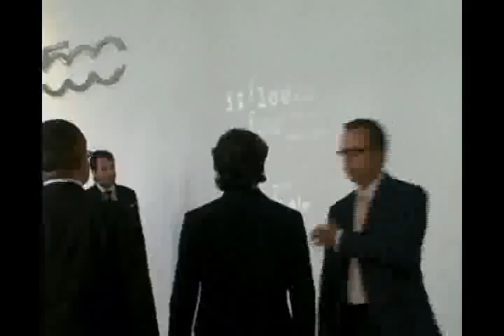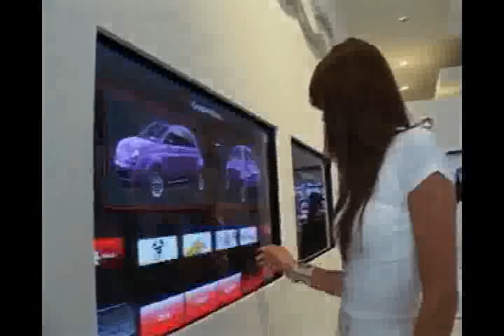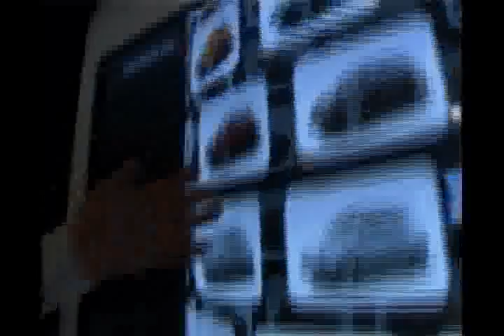Fiat 500 Launch using Holographic Projection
The headline feature at the new Fiat 500 Launch in Turino, Italy was the Musion® high definition projection system, which showcased a spectacular giant free form 3D customisable Fiat 500 using Musion's® unique Holographic Car Configurator technology.

for further information.